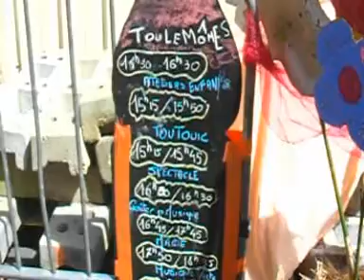toulémomes 2008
des percus, des enfants, du maquillage, de la peinture, une drole de boule qui bouge, des palmiers, des échasses, une girafe...toulémomes 2008 proposa par train de nuit à st nolff